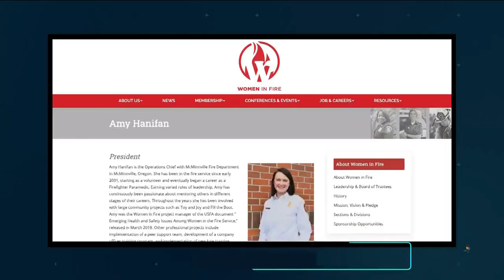Women In Fire: Push To Recruit More Women As Firefighter Shortages Continue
As firehouses are seeing a nationwide shortage, some are pushing to recruit more women as they make up less than 5% of career firefighters. NBC News' Julie Tsirkin reports.